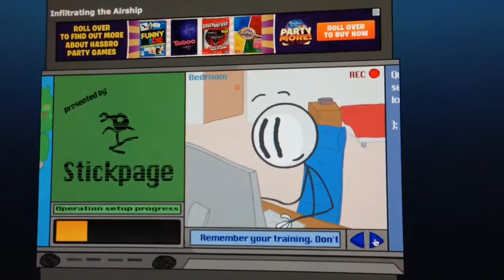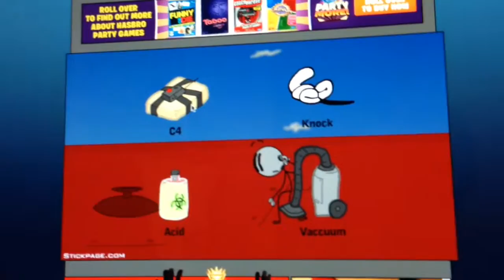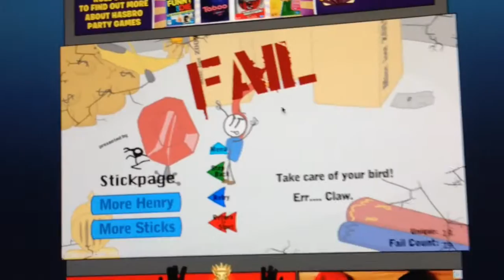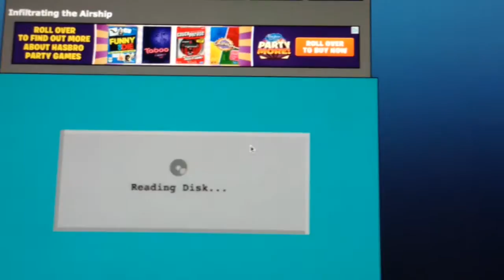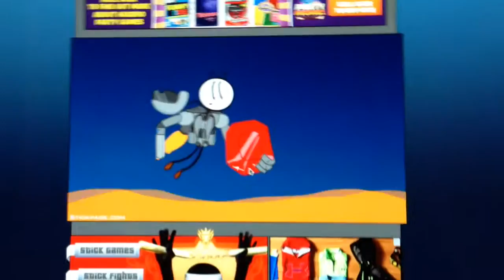lets play Infiltrating the airship (cause we can!!!)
Hey everyone this is a lets-play vid and look for a link to the game: